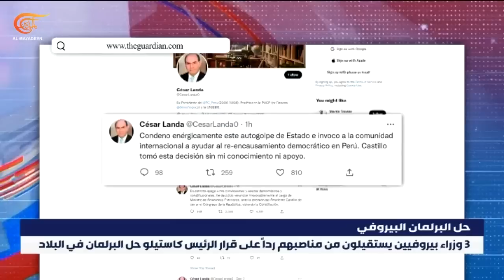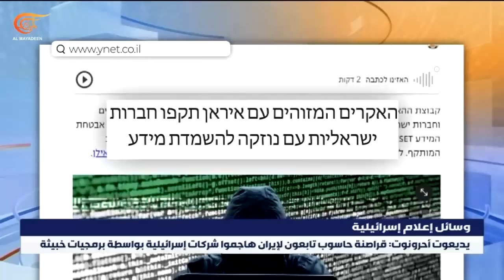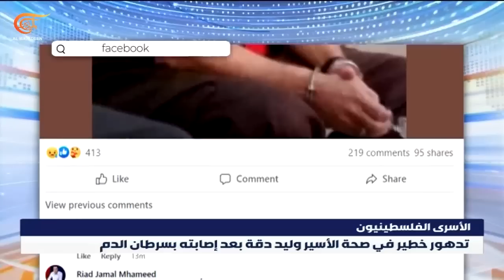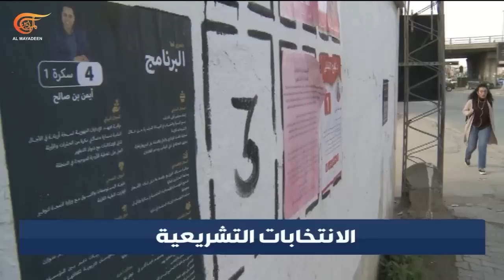نشرة الثانية عشرة | 2022-12-08